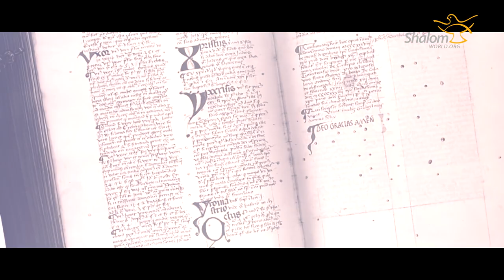Pope Saint Paul 6th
🙏🏻 Pope Saint Paul 6th, Pray for us! 🙏🏻 A journey through the life of the Saint...